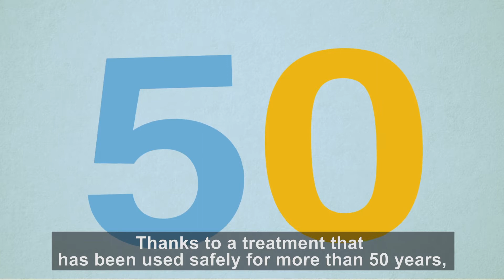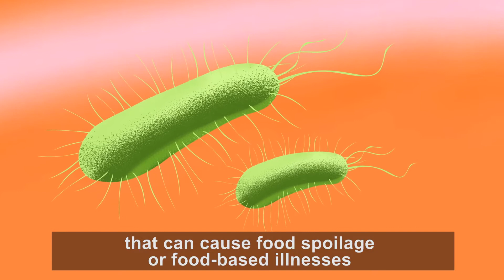Food Irradiation and the Changing Climate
Throughout history, insects have posed challenges by spreading diseases, damaging crops and affecting environments, causing damage of more than 70 billion dollars a year. With climate change, insects are moving into new areas and authorities must implement strict quarantine measures – even within countries.
Initially used to ensure safety of high-value spices, fish and meat, food irradiation is increasingly used also on fresh fruits and vegetables to prevent the spread of invasive insects. And several countries provide irradiated food rations during natural disasters when hygiene and cold storage are disrupted.
Food irradiation calls for shining beams of energy, such as X-rays, gamma rays or electron beams, onto food because it destroys bacteria that can cause food poisoning; it neutralizes insect pests in food consignments; it maintains food quality by destroying spoilage organisms or suppressing sprouting; and it protects packaged food from microbial and insect contamination.